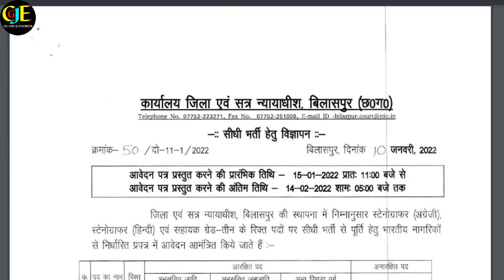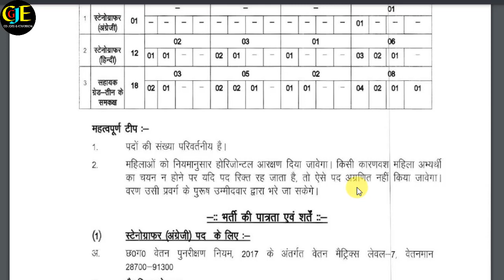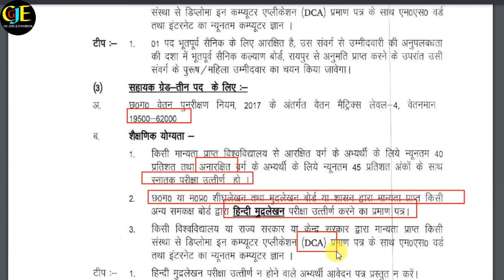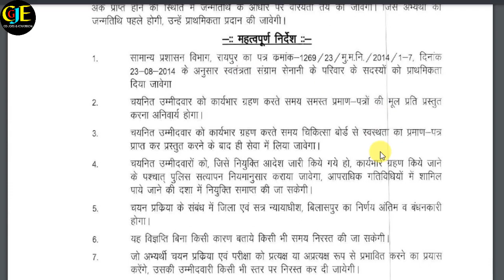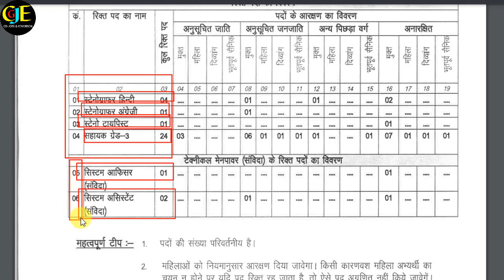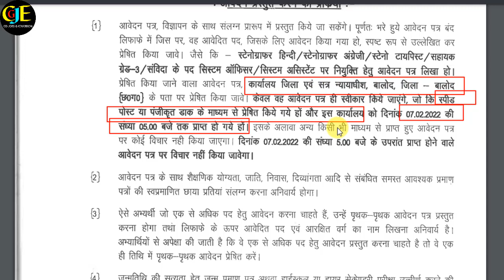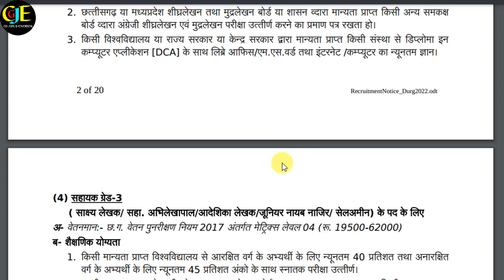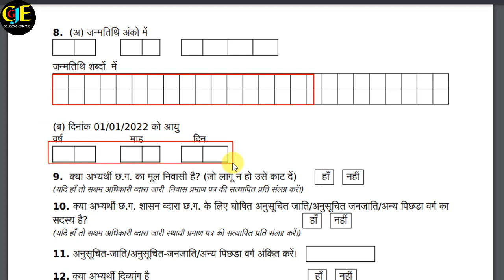बिलासपुर , बालोद , दुर्ग जॉब विकेंशी , CG Latest Vacancy 2022, StenoGraphar Vacancy 2022,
बिलासपुर , बालोद , दुर्ग जॉब विकेंशी , CG Latest Vacancy 2022, StenoGraphar Vacancy 2022, sahayag grade 03 vacancy chhattisgarh

             hello Dosto es Video me bataya gaya hai ki chhattisgarh balod, bilaspur, durg ke vacancy ke baare me bataya gaya hai. jaankari achha lage to apne jaruratmand dosto ke pass jarur share kare channel pe ager pahli baar aaye hai to channel ko subscribe jarur kare.Thank you so much .